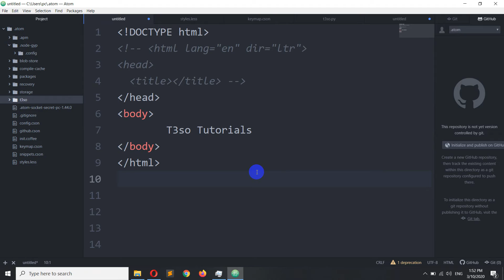How to Create New File to Project in Atom Text Editor